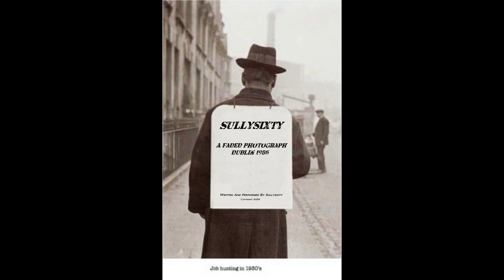Sullysixty .. A Faded Photograph (Dublin 1956) from the CD (That Was Then)